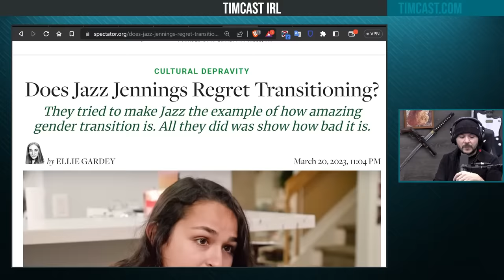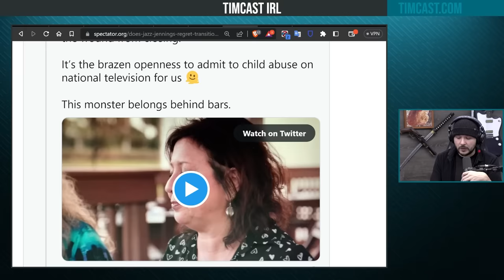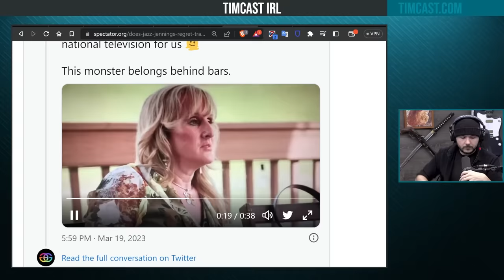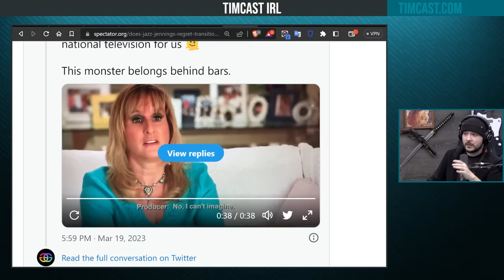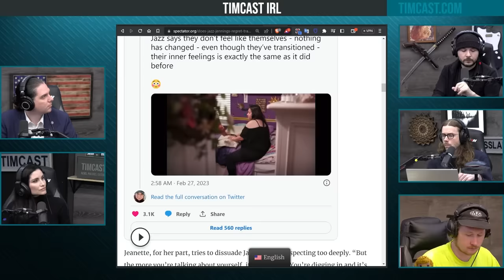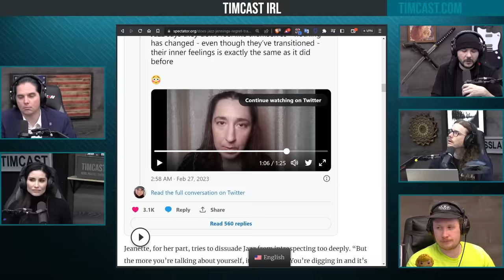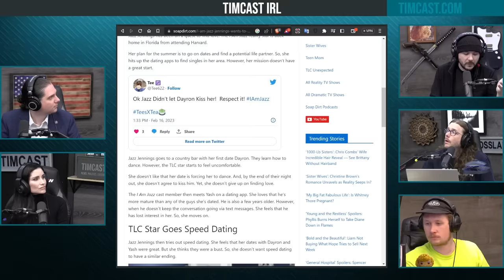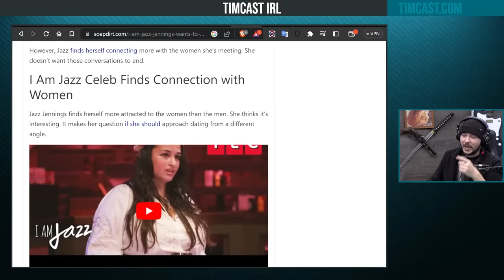Jazz Jennings Unhappy With Gender Transition, Abusive Mother Threatens Her With Force